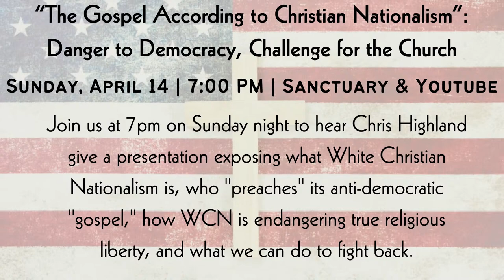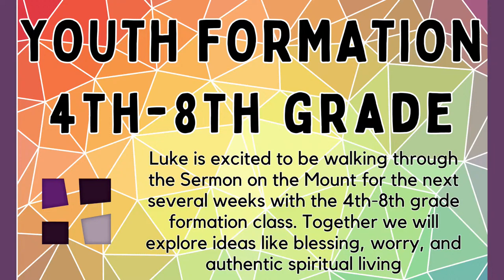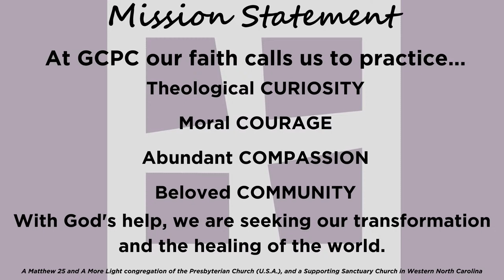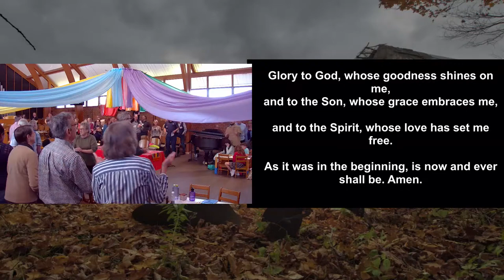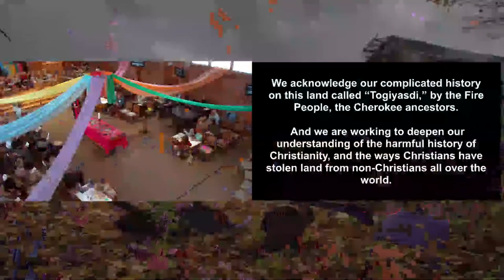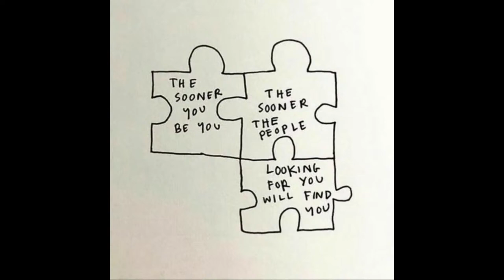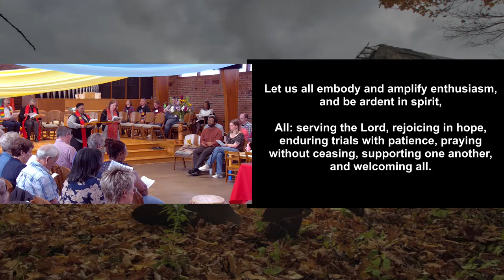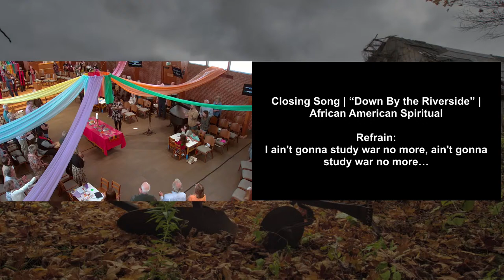GCPC Online Worship Service | April 14th, 2024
Grace Covenant Presbyterian Church Live Stream Worship.
And Luke Harkema's Installation!
Join us for worship this Sunday at 10:00 am ET here online.